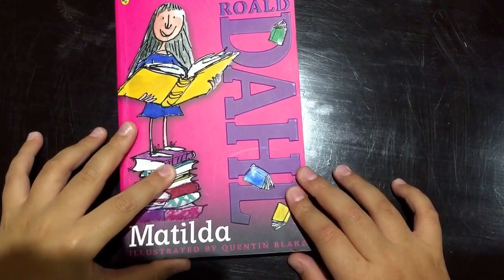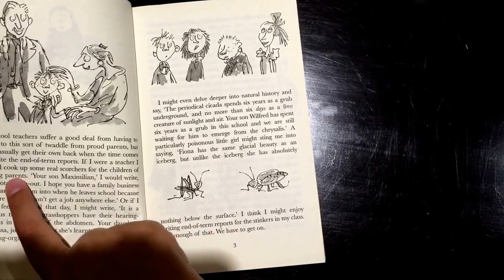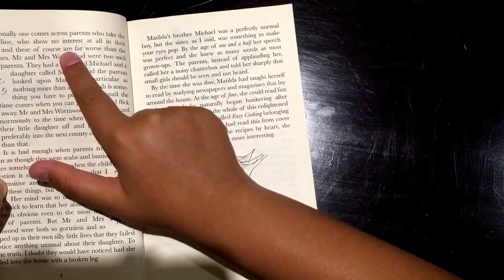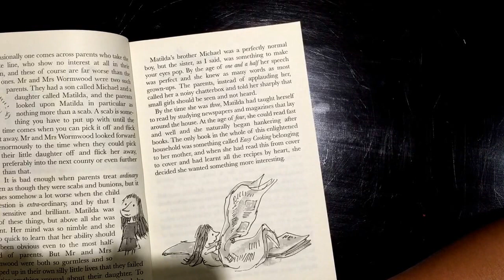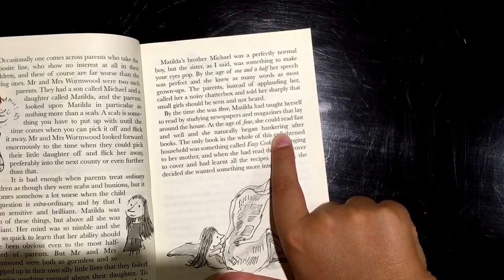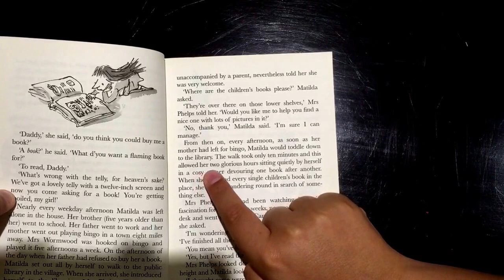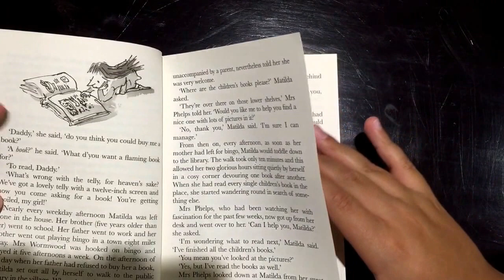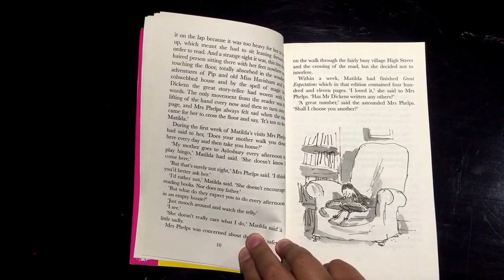Read Along // Matilda Roald Dahl (P1-P10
Hello guys it Ahmad Here from Read Along and today I will be reading Matilda written by Roald Dahl Page 1 To Page 10 stay in
tune for upcoming videos!!